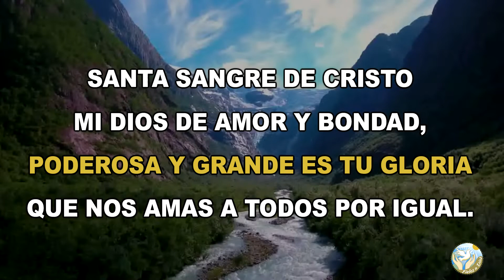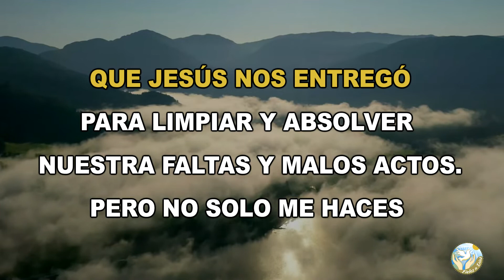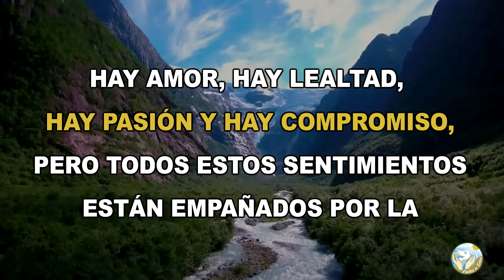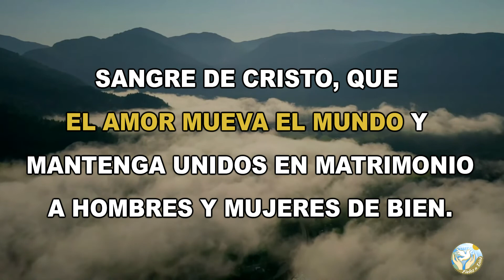🙏 Poderosa Oración a la Sangre de Cristo PARA MANTENER MATRIMONIOS UNIDOS 🙇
Aquí en  @Fieles a Dios  os dejamos esta oración para que le pidas a la Sangre de Cristo para mantener matrimonios unidos

Bendiciones 🙏